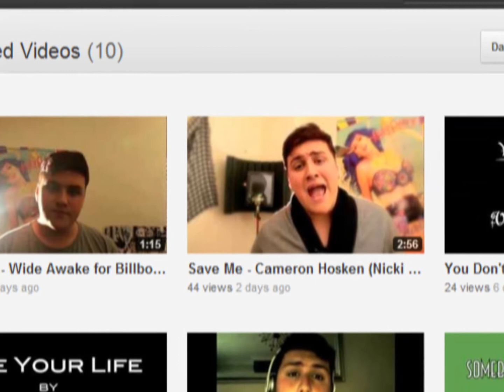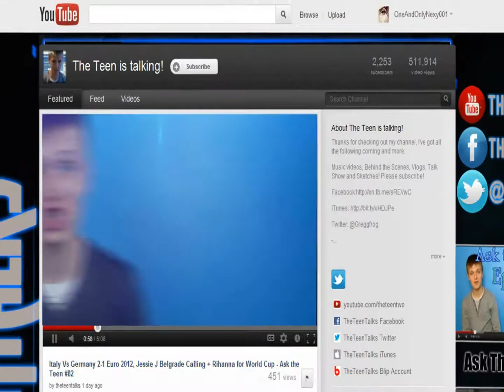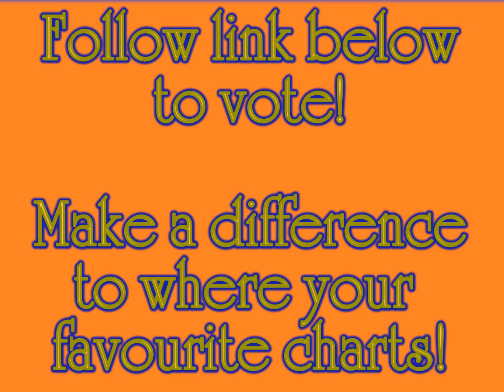Caroline Evicted from Big Brother, Owl City Good Time and Mariah Carey - Ask the Teen #86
Thanks for checking back for another episode of Ask the Teen - I know its a bit early this week but (as you know if you follow me on Facebook!) my second video for this week MUST come out Friday!

carly rae jepsen owl city cover good time cimorelli Good time owl city carly rae jepsen call me maybe Official Music Video Cover fireflies cover And Ft. Feat. Feet featuring Feat Ft song 2012 acoustic piano lyrics guitar beat official good Lyrics Videos Lyric Fun Dance Summer Hit Radio New Version Rendition Collab Full Song Me Singing collaboration Instrumental Track First Dating Universal Records Pop Publishing Owl City (Musical Artist) owl city good time the midsummer station carly rae jepsen call me maybe Owl City - Good Time (LYRICS) feat. Carly Rae Jepsen owl city good time lyrics carly rae jepsen Owl City - Good Time (LYRICS) feat. Carly Rae Jepsen owl city good time lyrics carly rae jepsen Owl City - Good Time (LYRICS) feat. Carly Rae Jepsen owl city good time lyrics carly rae jepsen Owl City - Good Time (LYRICS) feat. Carly Rae Jepsen owl city carly rae jepsen good time drum cover drumming adam young live arrangement Owl City (Musical Artist) drums new video official the midsummer station dance music Drummer Drum Cover All Bass First All Time one direction irish
ireland first facebook twitter good time owl city ft carly rae jepsen lyric video fanmade artsy doodle art cut outs woah beach summer baby call me maybe justin bieber selena gomez jelena break up?!?!?! NOO one direction zayn malik Justin Bieber (TV Actor)
Owl City Good Time ft. Carly Rae Jepsen Lyrics On Screen With Lyrics Official Video Lyrics Video Good Time Lyrics Owl City Owl City Lyrics Carly Rae Jepsen Good Time Carly Rae Jepsen Lyrics Carly Rae Jepsen Music Video Pop Music Rock Music Music With Onscreen Lyrics owl city adam young carly rae jepsen lyrics good time Owl City (Musical Artist) call me maybe fireflies summer onscreen new song itunes available canada canadian united states music electropop electronic pop mainstream